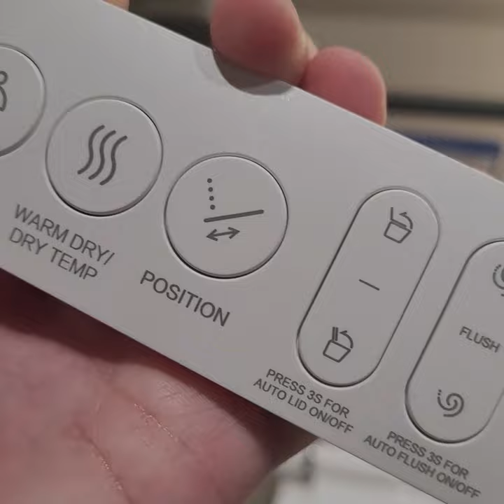STUDIOLUX Magic Toilet